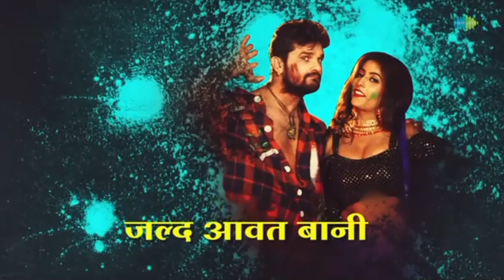khesari Lal ka new gana khesari Lal ka new gana superhit